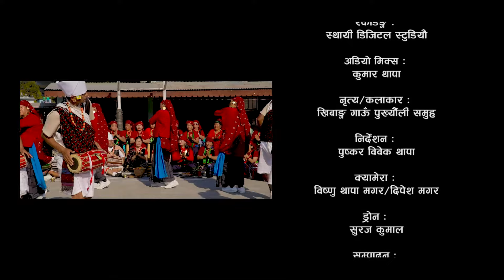Hule Hule Pani Purkheuli Song By Bil Purja Pun Magar हुले हुले पानि पुर्ख्यौली गित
Hule Hule Pani Purkheuli Song By Bil Purja Pun Magar

स्वर : बिल पुर्जा पुन मगर/गिता पाईजा
शब्द/संगीत :  बिल पुर्जा पुन मगर
एरेन्ज:-डोलराज बारघरे मगर
मिक्सिंग : कुमार थापा
स्टुडियो : स्थाई डिजिटल काठमान्डौ
नृत्य : खिबांगी समाज पुर्ख्यौली समुह पोखरा
निर्देशक : विवेक पुष्कर थापा
क्यामेरा : बिष्णु थापा मगर / दिपेश मगर
ड्रोन : सुरज कुमाल
कलर : बिष्णु थापा मगर
          विशेष धन्यवाद ,
खिबाङ्गि समाज पुर्ख्यौली समूह पोखरा.
लालिगुरास पुन मगर समाज लामाचौर.
पुन डिजिटल लामाचौर पोखरा.